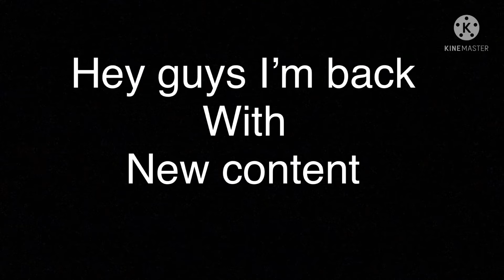Coming soon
After a while of not posting it time to hop back on the video train enjoy the next couple weeks of new videos